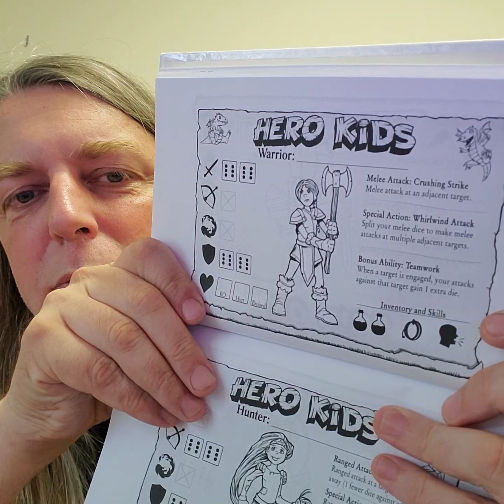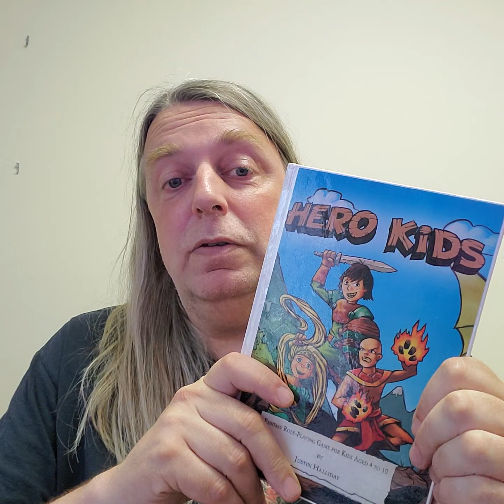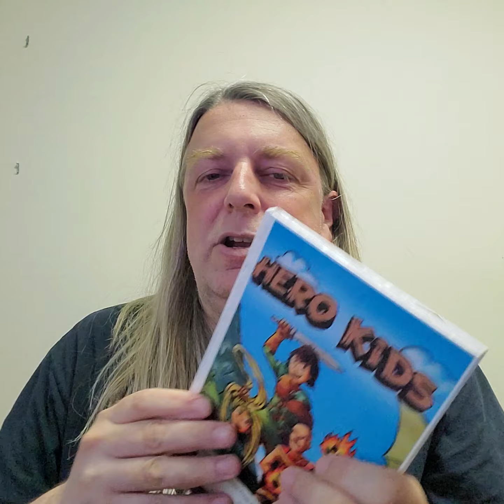JDR D30 vie de rôliste : Hero Kids pour de la campagne "sérieuse"